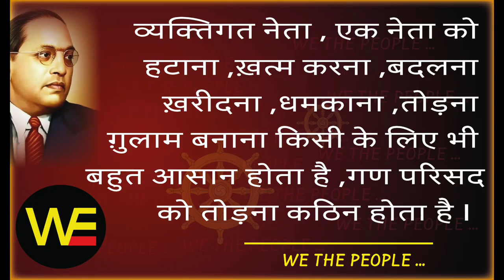WE THE PEOPLE 29/ शनिवार अच्छा होता है /हम भारत के लोग 29/Sudhir Raj Singh/Pali